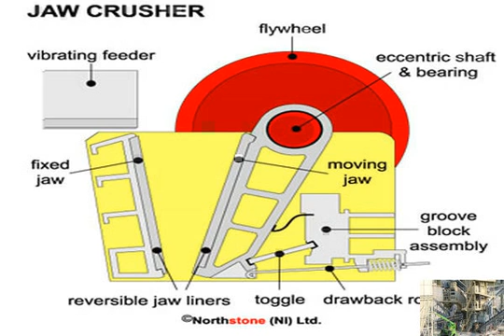clay blocks automatic manufacturing process india price